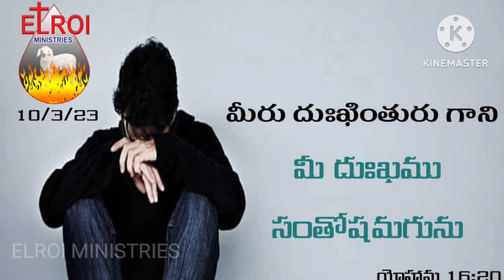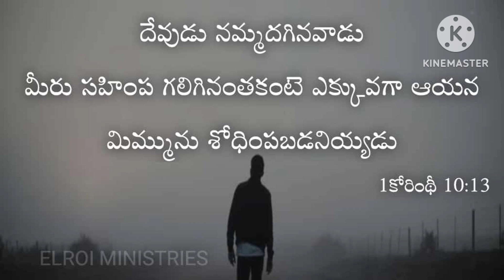అలల ప్రయాణము తీరం వరకు.....